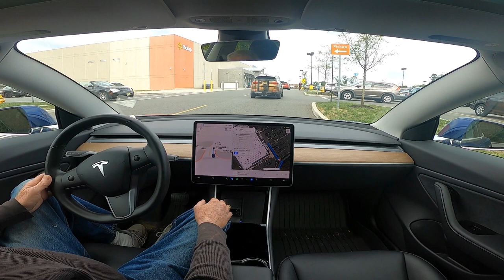Can Tesla FSD Beta drive me to Walmart? 2022.20.17.(10.69.2.2)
Tesla autopilot has been able to do this task pretty well for a long time but the smoothness and the more human-like quality is getting better and better.